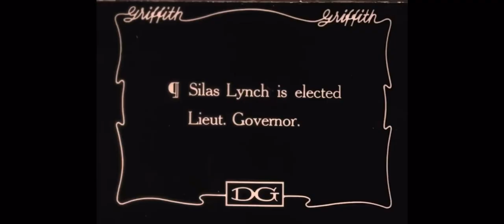Curation Film Trailer